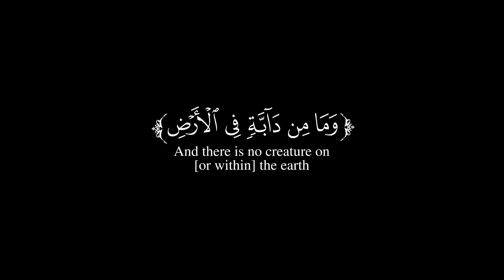وما من دآبة فى الأرض 🌿|| حالات واتس اب قرآن للتصميم || القارئ محمد صديق المنشاوي💙🌿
{ وَمَا مِن دَاۤبَّةࣲ فِی ٱلۡأَرۡضِ وَلَا طَـٰۤىِٕرࣲ یَطِیرُ بِجَنَاحَیۡهِ إِلَّاۤ أُمَمٌ أَمۡثَالُكُمۚ مَّا فَرَّطۡنَا فِی ٱلۡكِتَـٰبِ مِن شَیۡءࣲۚ ثُمَّ إِلَىٰ رَبِّهِمۡ یُحۡشَرُونَ }
[سُورَةُ الأَنۡعَامِ: ٣٨]
صـــلوا ؏ الحبيب🖤ﷺ❥םבםב❥ﷺ🤍
تلاوة هادئة تريح القلب والعقل💙 | القارئ